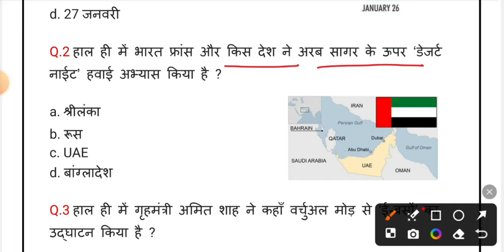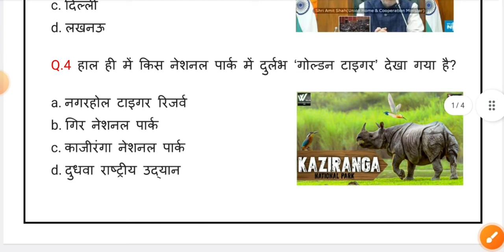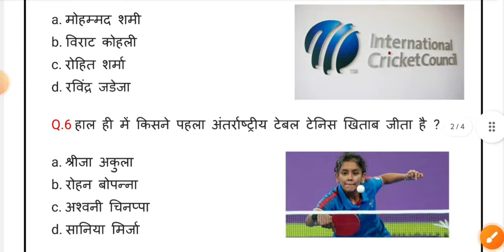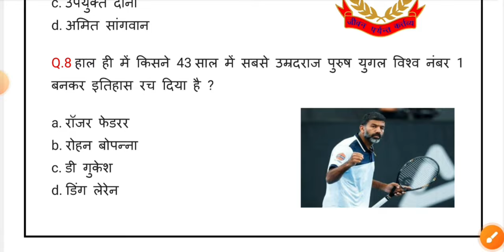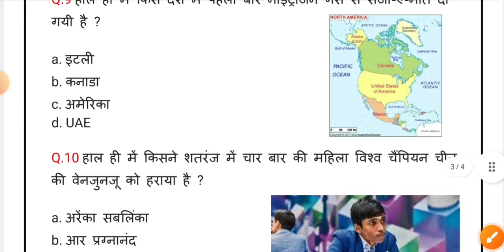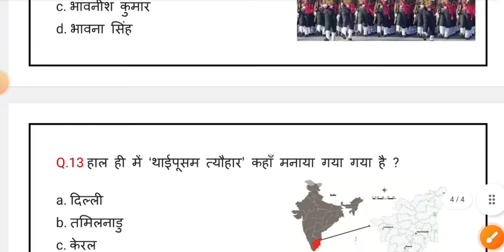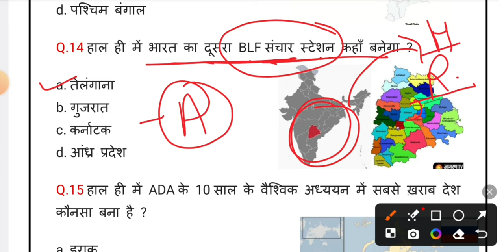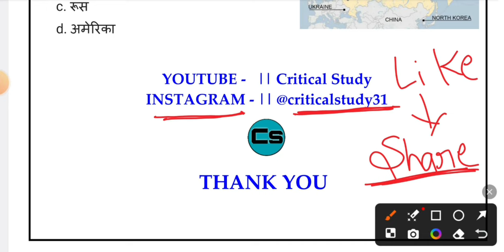30 January 2023 Current Affairs | Daily Current Affairs | Current Affairs In Hindi | Critical Study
30 January 2023 Current Affairs | Daily Current Affairs | Current Affairs In Hindi | Critical Study

Critical Study